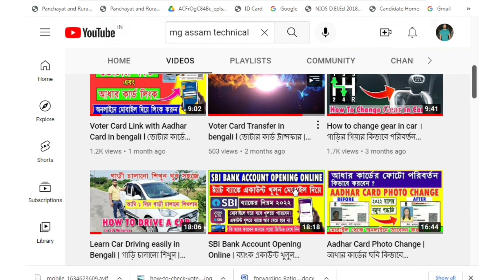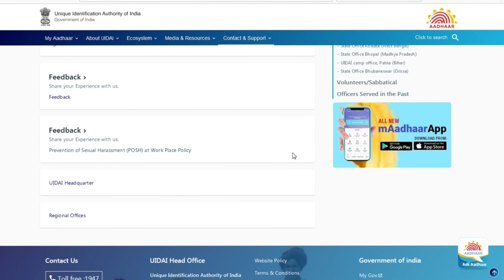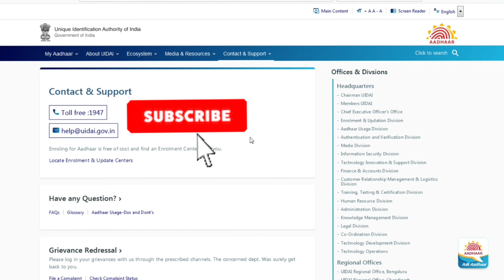New Addhar Card Update l ভারতে আধার কার্ড বন্ধ হয়ে গেল l Adhar Card Apply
এই ভিডিওতে আপনারা জানতে পারবেন যে ভারত সরকার এখন নতুন আধার কার্ড আবেদন বন্দ করতে চলছে। ভিডিও টি দেখে জেনে নিন ভারত সরকার কি কি নতুন আইন আনতে চলেছে।

In This Video You Will Learn How to Find Lost Voter Card in Bangla from your Mobile Phone in just  5 to 10  Minutes  By MG Assam Technical

- Voter Card Link with Aadhar Card in bengali l ভোটার কার্ডের সাথে আধার কার্ড লিঙ্ক